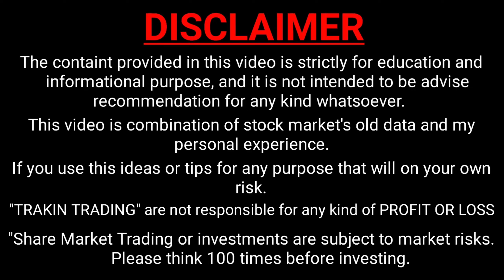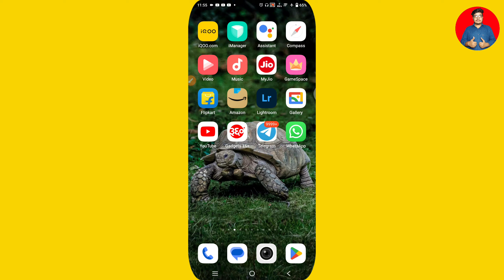whatsapp group delete ho gaya wapas kaise laye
🚦 WELCOME TO TRAKIN TRADING

By,
NAVIN KUMAR

whatsapp group delete hone par wapas kaise laye
whatsapp group delete ho gaya hai wapas kaise laye
whatsapp group delete ho jaye to wapas kaise laye
whatsapp group delete ho gaya wapas kaise laye 2023
whatsapp me group delete ho gaya wapas kaise laye
trakin trading

🚦 Trakin Trading